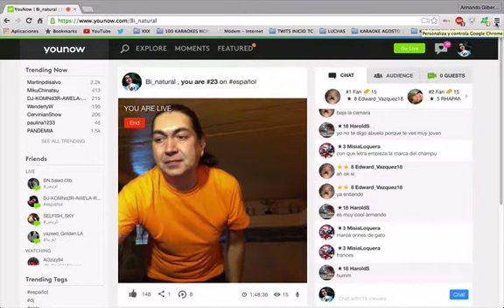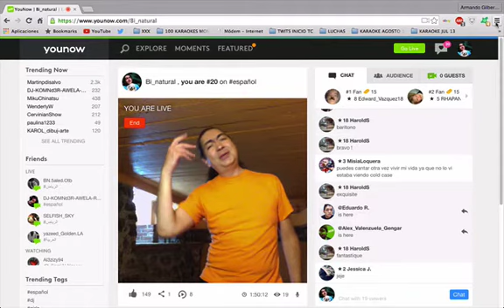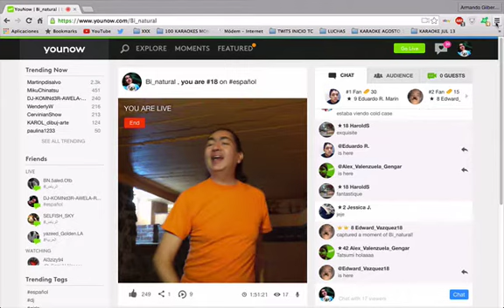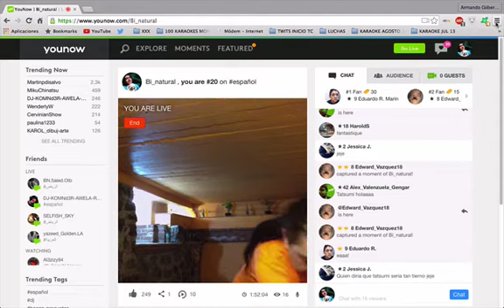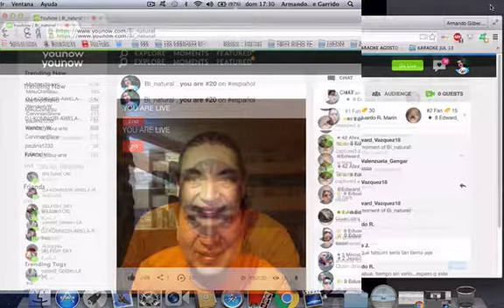ARMANDO LARUMBE - HOY ResurreciónDominical 6